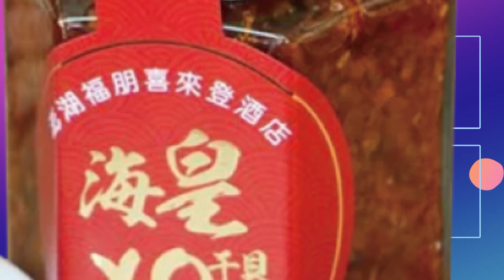【每日必看】吃冰遇警盤查 癲癇發作 送醫無異狀被識破遭通緝@中天新聞CtiNews 20220317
新北市汐止一名潘姓男子，日前和女友在超商外違停吃冰，巡邏員警上前盤查，男子卻突然倒地癲癇發作，員警協助就醫後，醫師根本查不出身體異狀，警方也看出他裝病想躲，他才向警方坦承自己是毒品竊盜通緝犯。